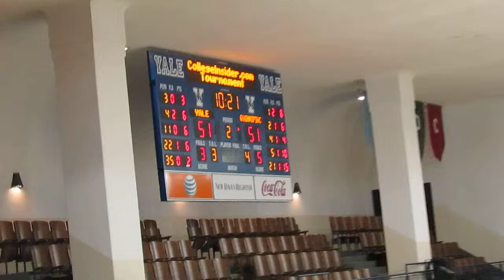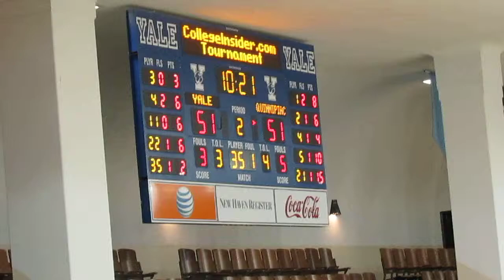Quinnipiac vs Yale - CIT Tournament - 2nd Half - Pritchard, Conti, Flowers 3-pointers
Quinnipiac Bobcats vs Yale Bulldogs
Men's Basketball  -  2nd Half Action
CollegeInsider.com Post-Season Tournament
First Round Game
Jesse Pritchard 3-pointer
Evan Conti 3-pointer from top of the key
Jack Montague finds Brandon Sherrod for the basket down low
Kasim Chandler finds Ike Azotam for the basket down low
J.T. Flowers 3-pointer
John J. Lee Amphitheater  -  New Haven, Connecticut